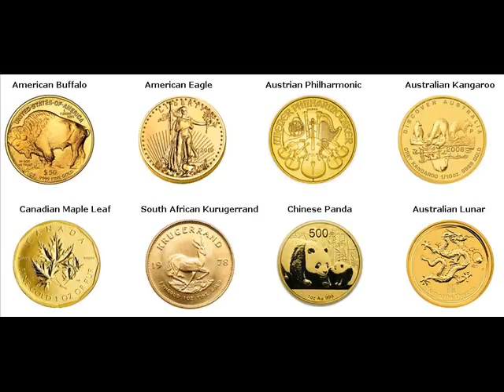500 Gram Gold Bars For Sale Van Wert Van Wert Ohio